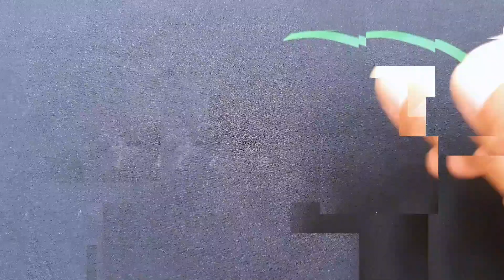Fishing Knot || Orvis Knot - Improved Clinch Knot - Uni Knot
There are many variations of fishing knots, here are the most popular methods that anglers often use.